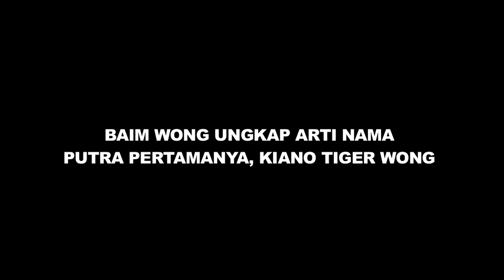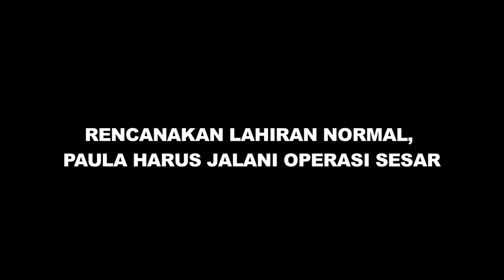Ini Arti Kiano Tiger Wong, Nama Bayi Baim Wong & Paula Verhoeven - Cumicam 29 Desember 2019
baim wong paula verhoeven